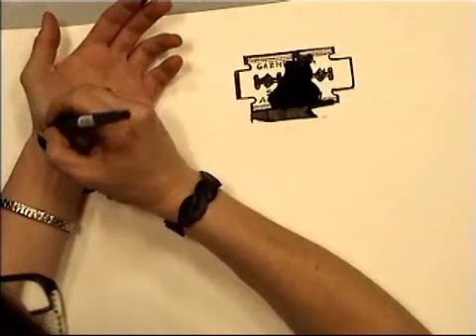Ale SENSO RaiTunes barking dogs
La playlist di RaiTunes illustrata dalla writer Ale Senso

RaiTunes _ con Alesio Bertallot _ Radio2 Rai _ dal lunedì al venerdì _ dalle 22:30